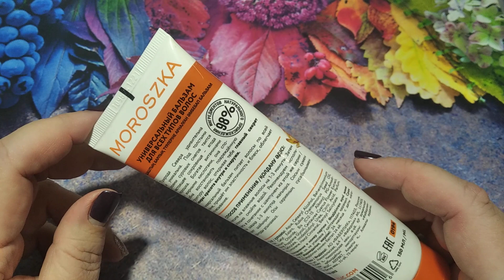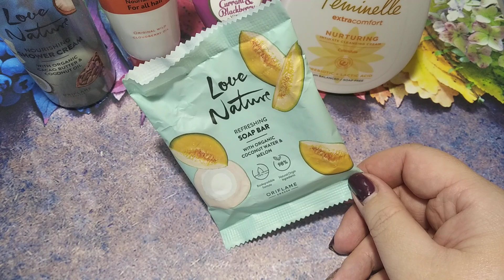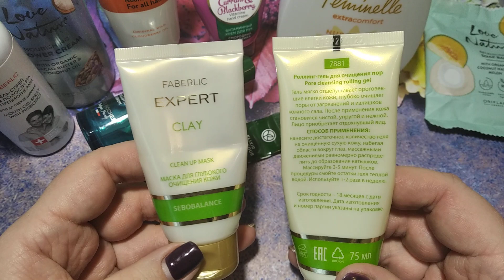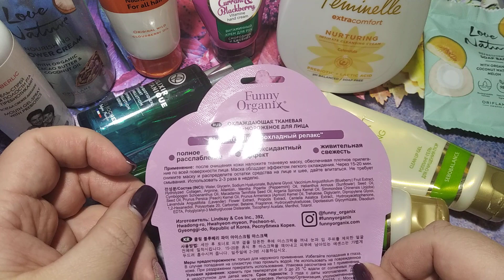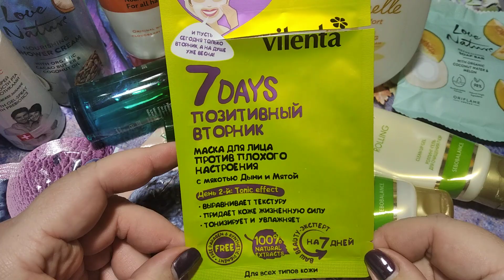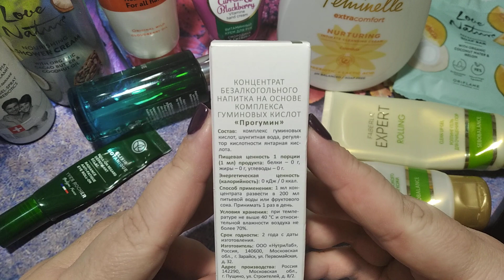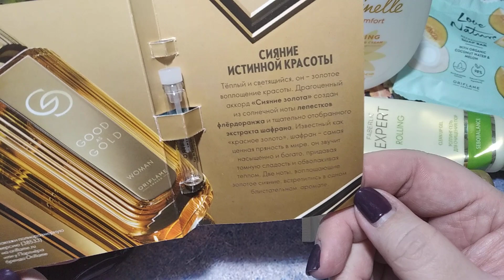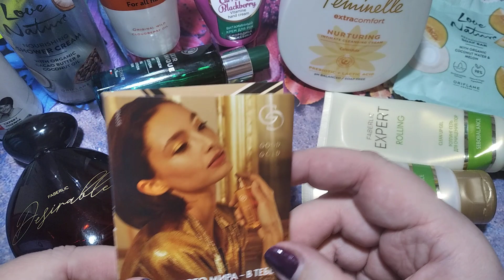♥ МОИ ПУСТЫЕ БАНОЧКИ НОЯБРЬ 2022 ♥ ПУСТЫШКИ ♥ ИСПОЛЬЗОВАЛА ДО ДОНЫШКА ♥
Всем Привет!
МОИ ПУСТЫЕ БАНОЧКИ  НОЯБРЯ 2022